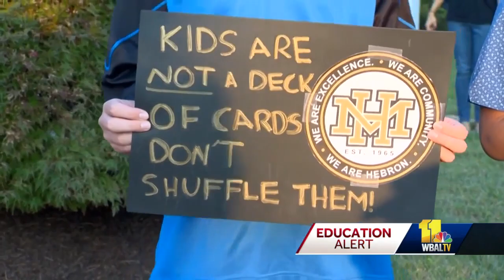Families react to proposed changes in Howard County schools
Some parents and students are not happy about the Howard County superintendent's controversial school redistricting plan and made their feelings known before and during a public hearing. Several families from different high schools affected the by proposed changes made their voices heard during a protest Wednesday night before heading inside to take part in the hearing.